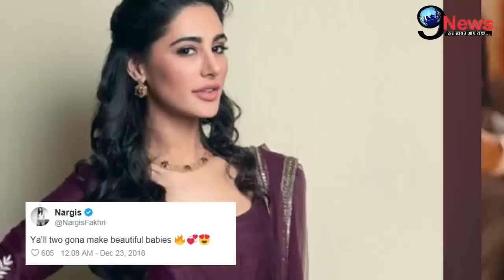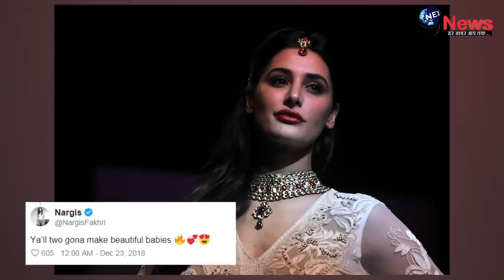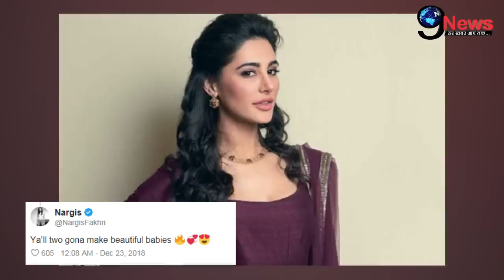Reception के बाद इस एक्ट्रेस ने खोली प्रियंका-निक के बच्चे की पोल-पट्टी, जल्द मां बनेंगी देसी गर्ल ?